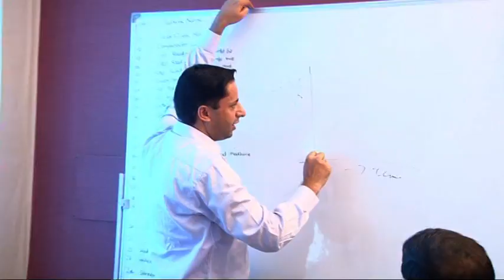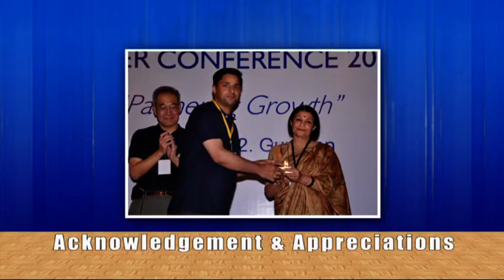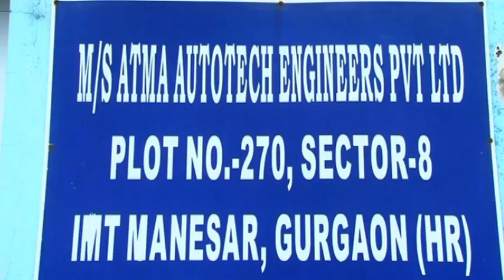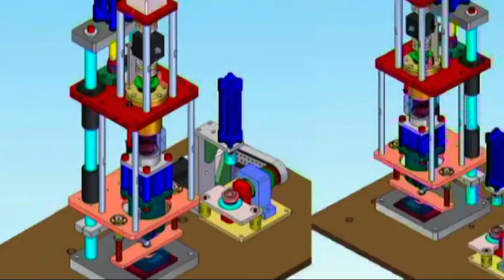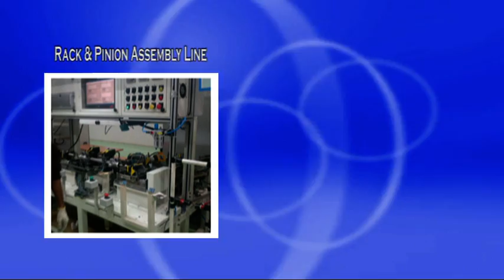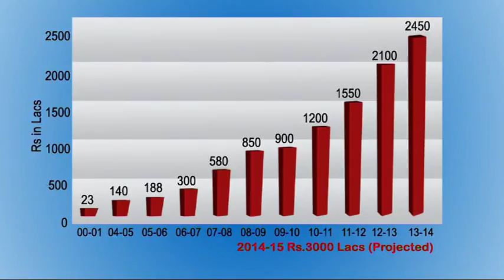Atma Autotech Engineering Pvt. Ltd.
We Design & Develop Any Kind Of MACHINES AS PER REQUIREMENT, end to end solution including concept, Hardware, Software and prototype testing.